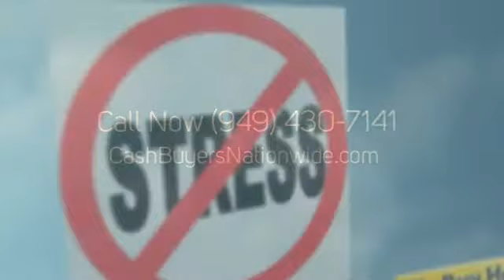Sell House Laguna Woods | CASH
If you Need Sell House Laguna Woods, We can help.  No Realtors / No Agents / No Extra Fees / No Middleman /  We are the Direct CASH BUYER.

WHAT WE OFFER:
* Direct Transaction
* No Commissions
* 5 Day Closing Or Longer
* All Cash
* Confidentiality

WHO WE USUALLY HELP:
* As is
* Must Sell
* Probate
* Bankruptcy
* Foreclosure
* Inherited property
* Relocation
* Job Transfers
* Ugly Houses
* Job Loss
* Divorce
* Damage, including mold, water, fire and infestation
* Eviction issues
* Behind on Taxes
* Investment Properties
* Out of Town Owners
* Fast moves
* Sell House Laguna Woods

OUR PROMISE TO YOU:
Our First Goal is to help you with your search for Sell House Laguna Woods.  Our 2nd Promise is to provide Integrity, honesty and respect. These are three key components that are the foundation for our company. Real Estate can be a wonderful world full of opportunities and success! We simply love what we do. There is no gimmick or get rich quick secret. Hard work, dedication and experience are priceless tools that will always keep you two steps ahead. We believe that if you run out of money in a real estate transaction, that's a problem with a solution. If you run out of time, that's a deal breaker and can cost you everything.

CONFIDENTIALITY AND TV SHOW:
We keep the entire process as discrete and as confidential as possible -- but if you really want to know how transparent we're willing to be -- we can feature your sale on television for the world to see! That's how much we believe in what we do. We're pretty sure you've heard about similar offers from other companies... well guess what? Most of those companies are merely lead generation companies who take your information, turn around and attempt sell it to. You guessed it! Companies like ours! They'll say that there are no obligations, no fees -- then of course -- when you show up to the closing, the deal is riddled with 'hidden fees'. Here at CashBuyersNationwide.com you'll never, ever have to worry about getting squeezed. We are the real deal. No fees. No hidden charges. No commissions. No pressure. You wanted help from us with your search for Sell House Laguna Woods, and we are going to help you with that. We look forward to hearing from you!